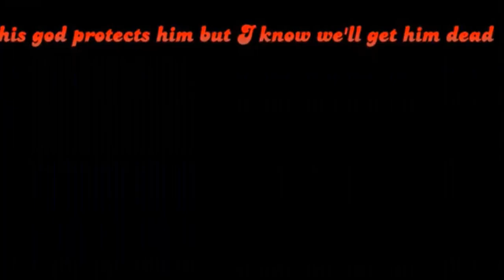Hit And Run | A Complete WC:UE Villan Mep | Warrior Cats: Ultimate Edition | TW: Blood/Gore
THANK YOU SO MUCH FOR JOINING AND WATCHING THIS TURNED OUT SO GOOD!